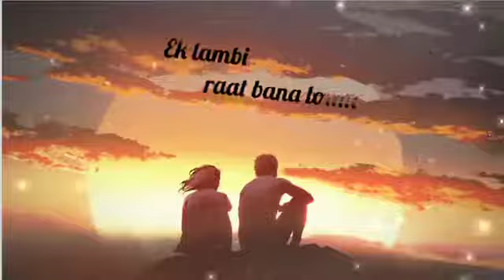Hass do na jara khul ke Ringtone song | new ringtone song ❤️ | latest Ringtone | love 💕 story song